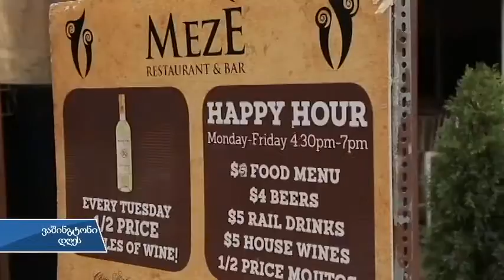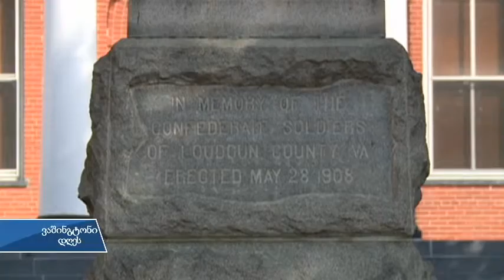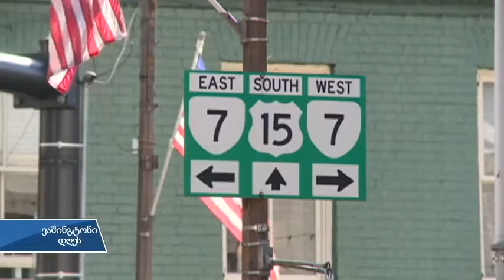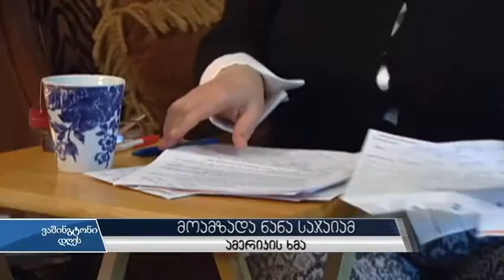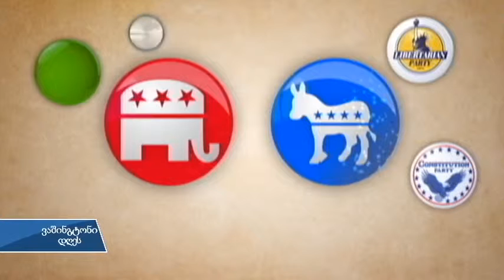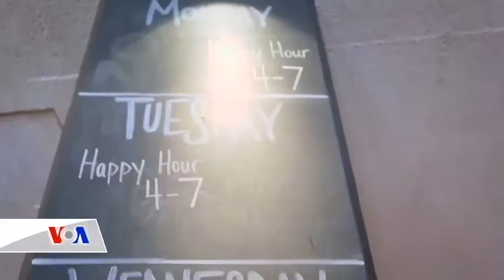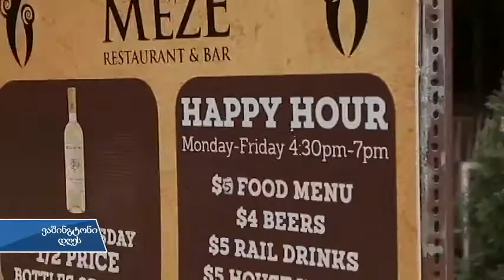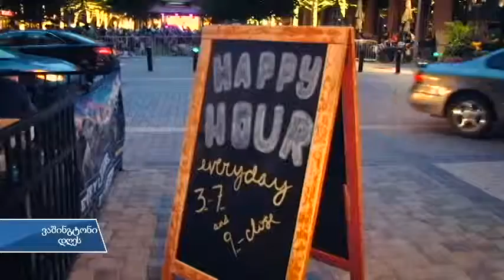ვაშინგტონი დღეს, 9 ოქტომბერი, 2016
ამერიკის ხმა აგრძელებს შეერთებული შტატების საარჩევნო პროცესის გაშუქებას.  დღევანდელ გადაცემაში რამდენიმე შტატზე მოგითხრობთ, რომლებსაც მომავალი პრეზიდენტის არჩევაში გადამწყვეტი როლი ექნება.  ასევე გაგაცნობთ, თუ რა კავშირია ეკონომიკურ მდგომარეობასა და პოლიტიკურ შეხედულებებს შორის.